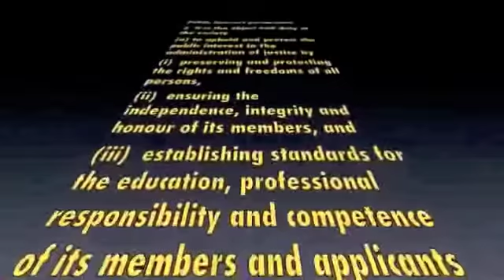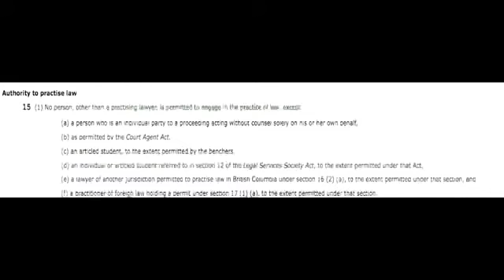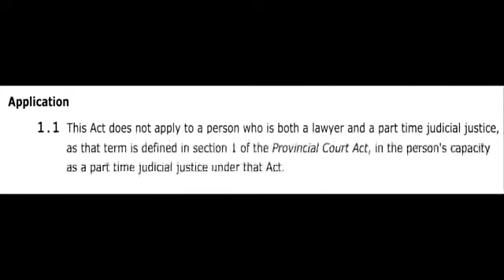Lesson 1 Correcting the Law Society Part 1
The High Tech Board of Truth and Justice is back this time Freeman-on-the-Land Robert-Arthur of the Menard Family explains how Section 1.1 of the Legal Profession Act is miss-interpreted by the lawyers for their benefit and at our expense.